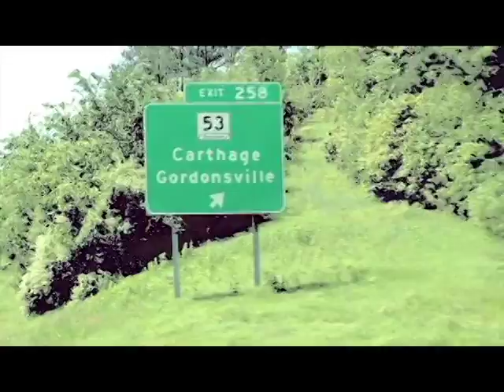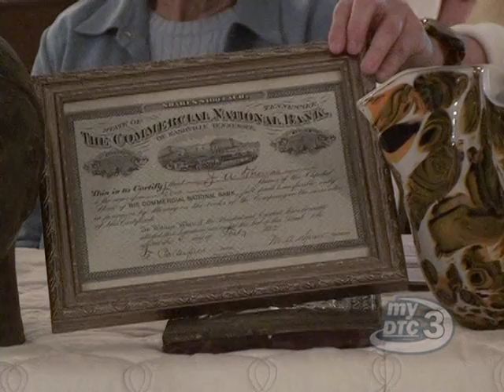Smith County Chamber Corner - April 2012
Here is the April 2012 Edition of the Smith County Chamber Corner as aired on myDTC3.